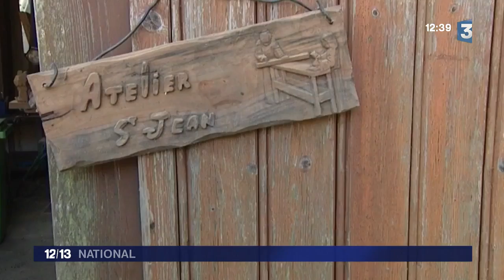Altare artisans d'art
Des artisans français pour un savoir-faire unique !